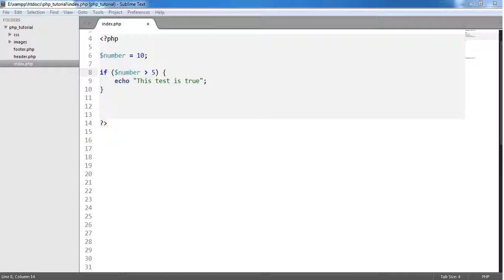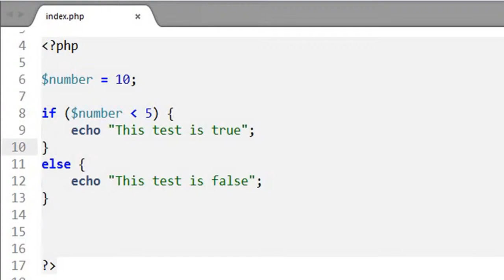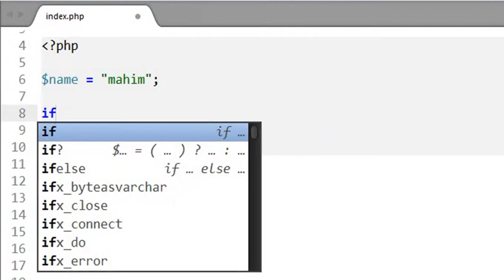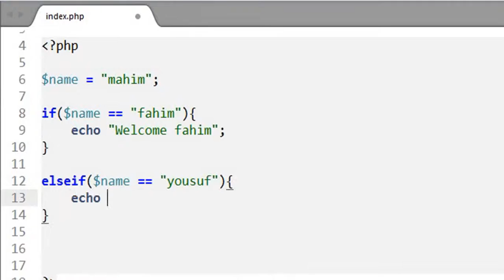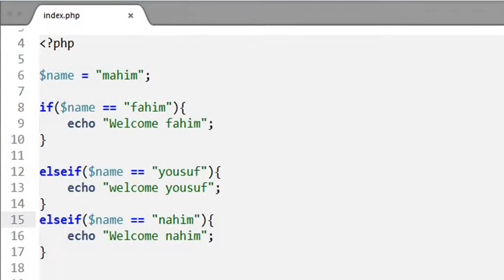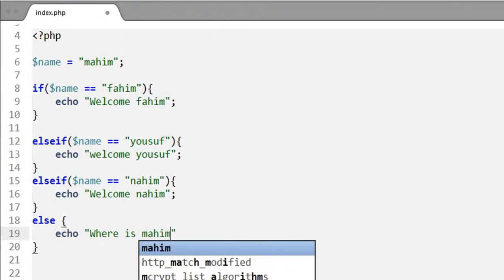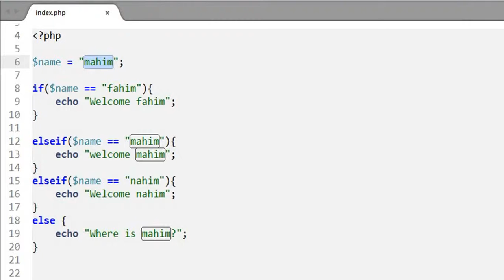PHP MySQL Bangla Tutorial Part - 6 - else / else if Statement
PHP MySQL  Bangla Tutorial, PHP Conditional Statement . PHP else / else if